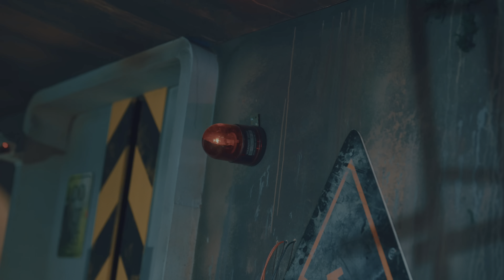Dreamcatcher (드림캐쳐) - Vision [4K HDR]